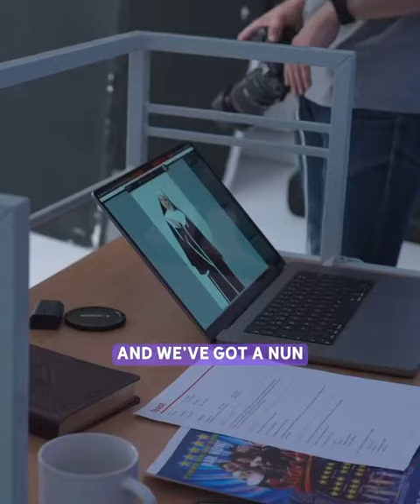Sue Cleaver - Sister Act photoshoot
Sue Cleaver from ITV's Coronation Street is set to play Mother Superior in SISTER ACT THE MUSICAL on tour in the UK and Ireland